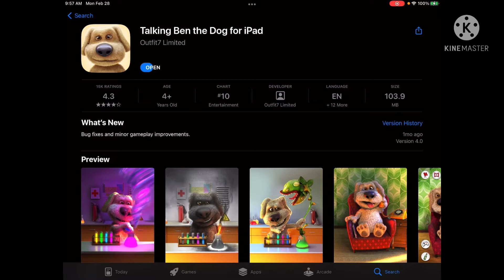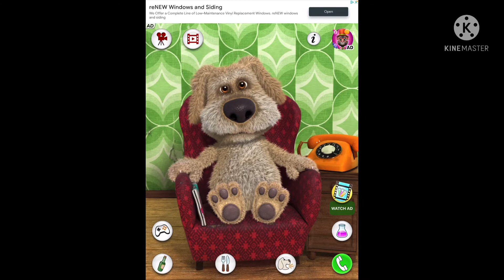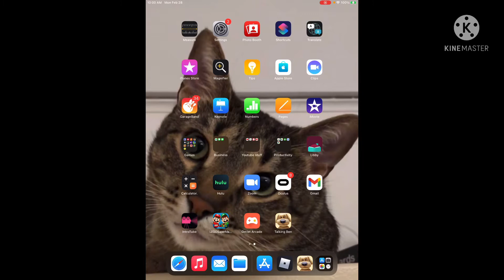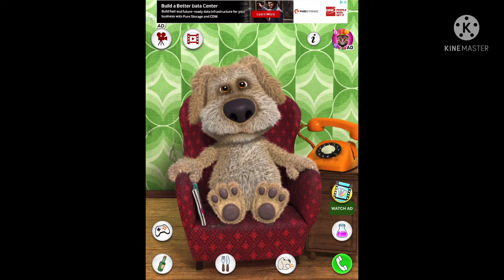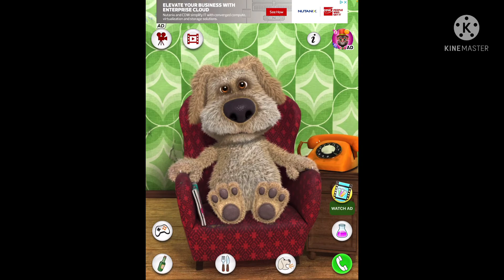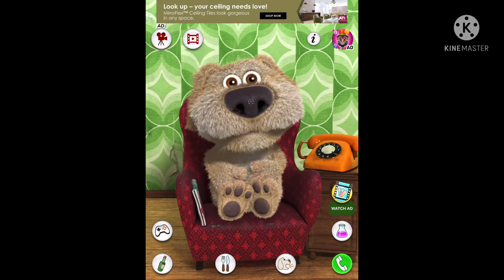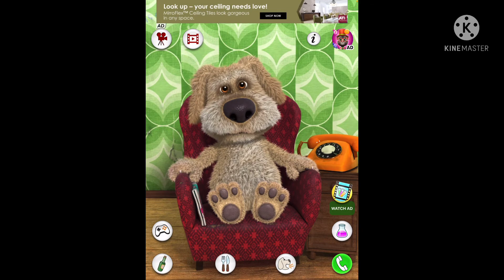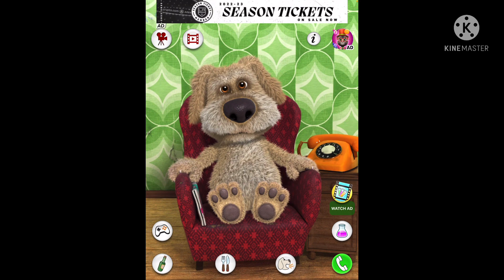Talking Ben is funny, but he makes me so MAD